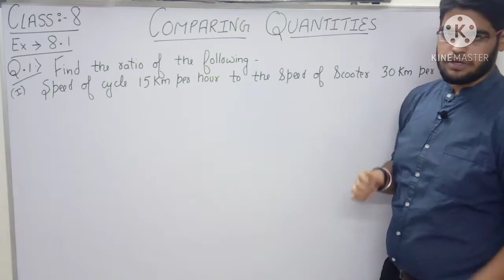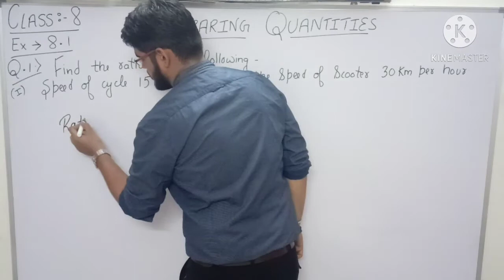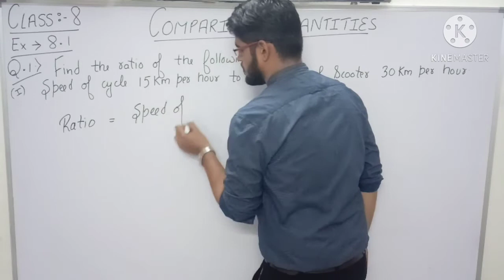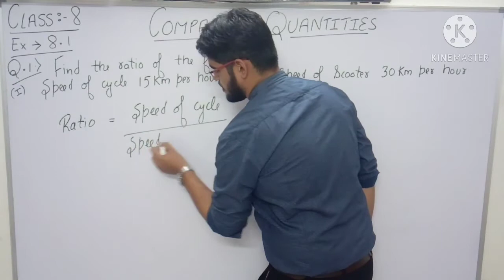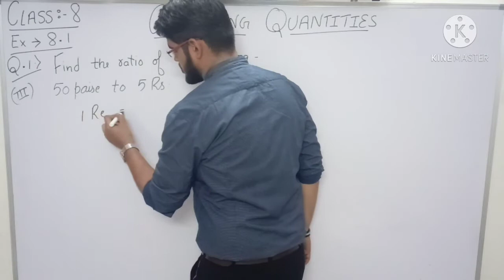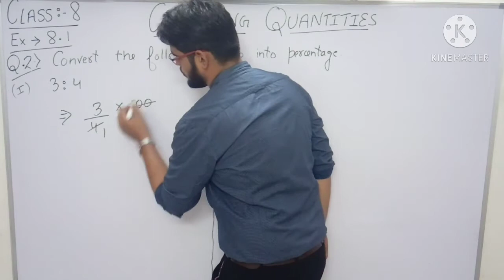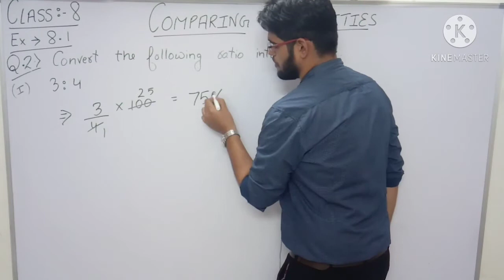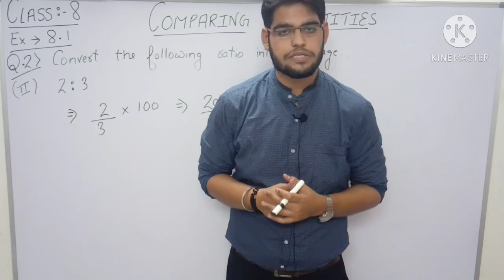CLASS 8 MATHS, NCERT EXERCISE 8.1 QUESTION 1 & 2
# Class 8
# Maths
# chapter 8 ( Comparing Quantities )
# exercise 8.1
# Question 1 - All parts
# Question 2 - All parts